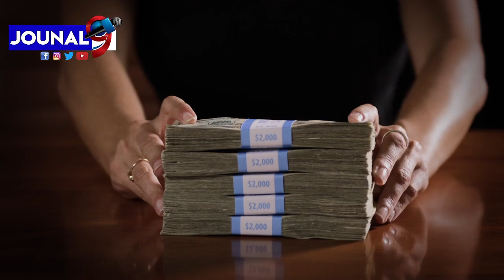Se Konfime Blan Meriken Pase Leta Ayisyen Lòd Pou Peye Lanmò Sanjou $17M Pou Libere Misyone yo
Jouna9#HaitianNews# LiveJounal#LiveNews